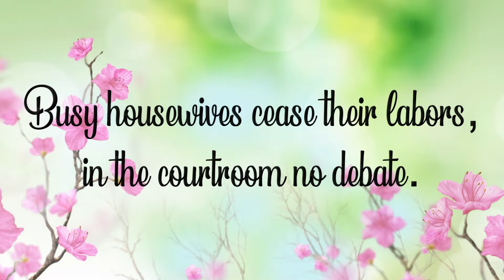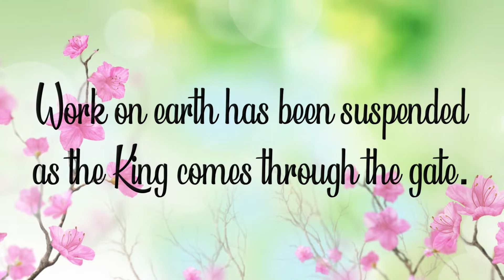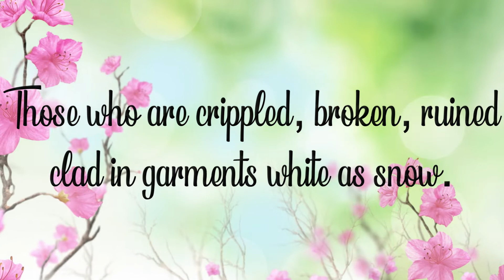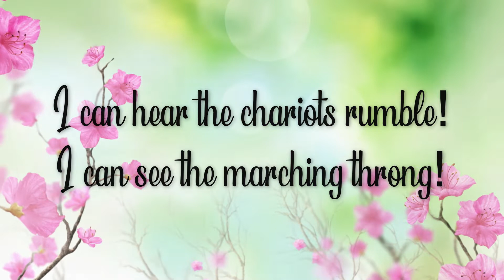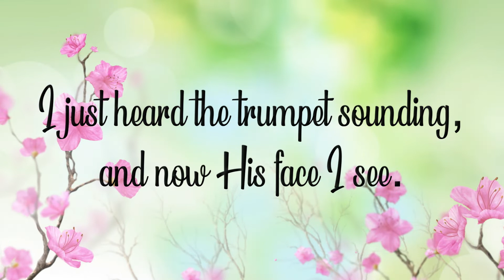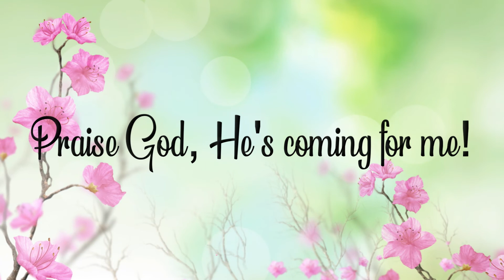The King is Coming | SATB | Piano Accompaniment + Lyrics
Words & Music by: Gloria Gaither, William J. Gaither & Charles Milhuff
Arranged by: Cliff Duren

Video Loops by Videezy.com

Piano Instrumental is originally transcribed & rendered using Finale & Kontakt Virtual Instrument.